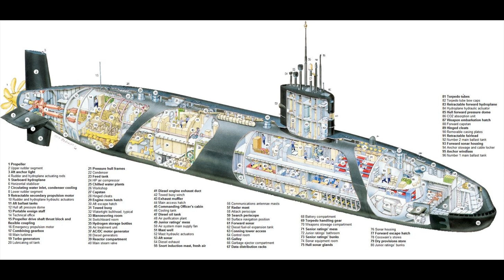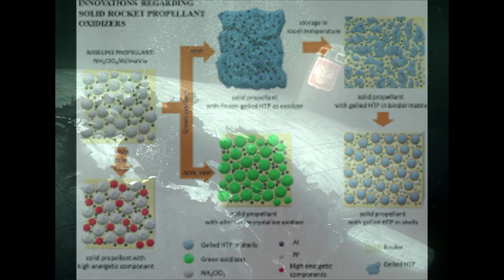The Tragic Sinking of K-141 Kursk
In today's video... Elinor walks you through the tragic explosion and sinking of the K-141 Kursk!